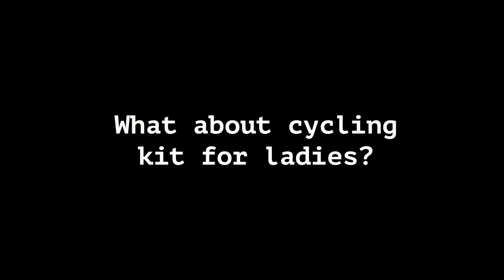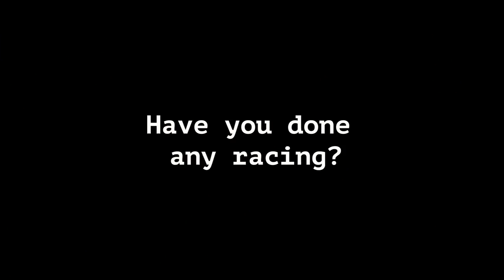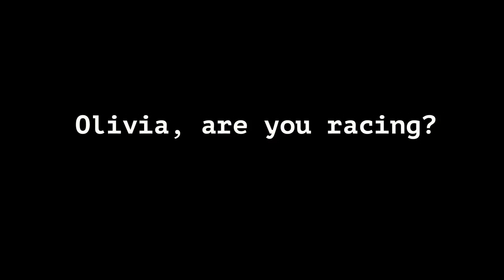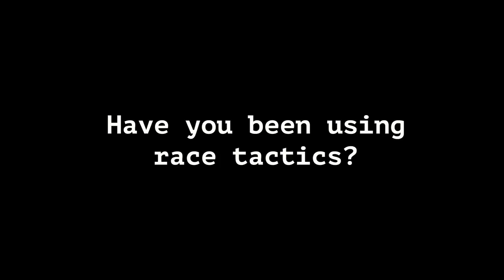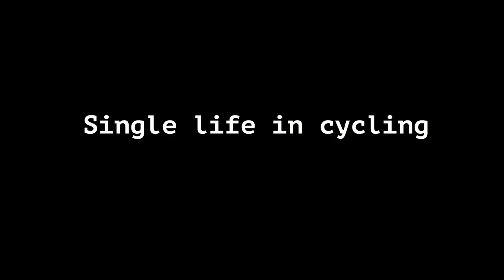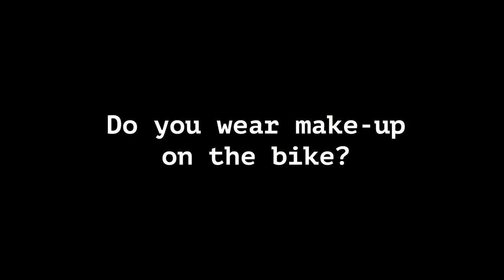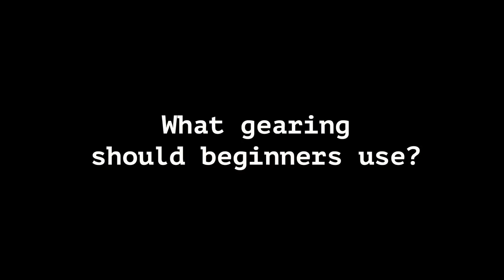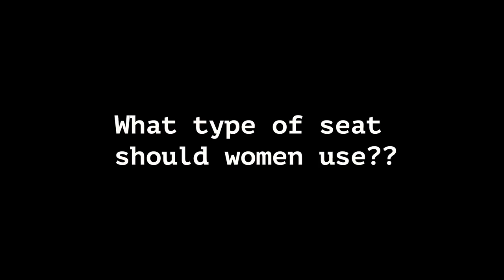CAFE BANTER // Womens Cycling Tips! (By Women)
CAFE BANTER: Episode 1. This is the full video of Olivia, Hannah, Mich and Marie on cycling tips for women.

Hannah - @hanmacdougall06
Olivia - @ oatanasovska
Mich - @ michadventures
Marie - @m_l.fy

► My equipment

Postal Address:
Caulfield South 3162
AUSTRALIA